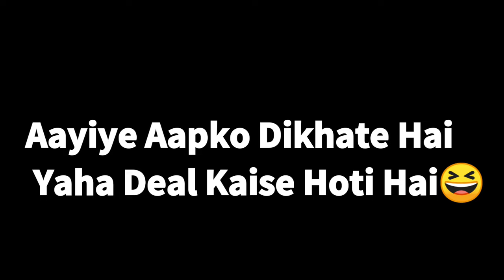Manali Mall Road Night Life | रात में यहाँ सब मिलता है | Masti in mall road | रात में मस्ती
Night experience in manali, mall road.
In today's video I am going to show you all the nightlife of Mall Road in Manali.
In this video I will try to show how beautiful the mall road becomes at night.
If you are fond of eating, drinking and wearing clothes, then you will find everything here.

In this video I have shown many types of things which are not for small kids so please watch this video completely and give your love.

आज की इस वीडियो मे मै आप सभी को मनाली की माल रोड घुमाने वाला हूँ जहाँ मेरे साथ बहुत अजब गजब घटना घटी जिसे मै इस वीडियो के माध्यम से दिखाने का प्रयास कर रहा हूँ।

कृपया इस वीडियो को पूरा देखे और अपना प्यार दे।
 mall road
Night life mall road
Products in mall road
Brokers in mall road

रमाल रोड
माल रोड की रात

माल रोड के दलाल